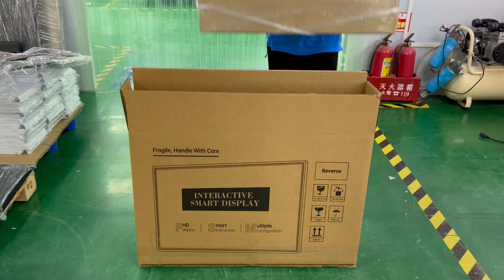32 inch touch screen monitor packaging video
Feel the packaging speed of Touchwo, multiple protections, and deliver the goods completely to the customer's hands！monitor